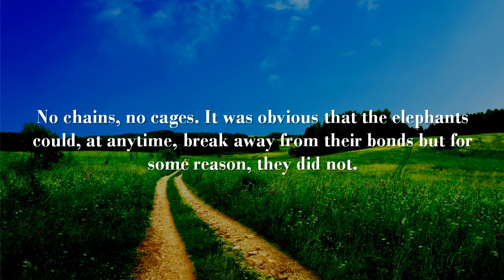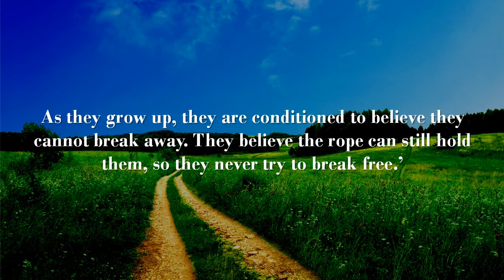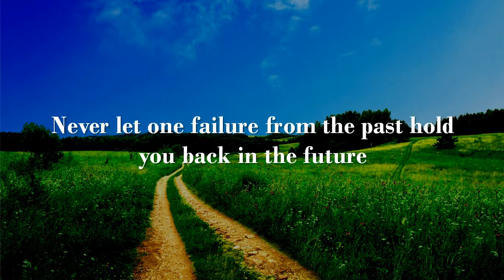Chained Elephants:Motivational Story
Beautiful Motivational Stories